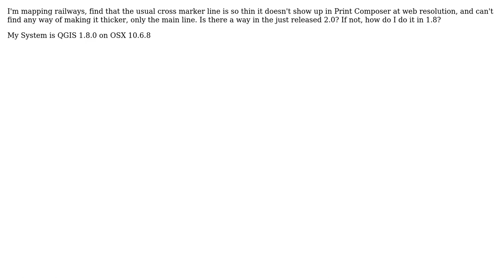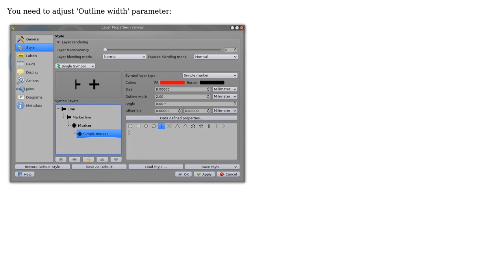GIS: How to make marker line thicker in QGIS?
With thanks & praise to God, and with thanks to the many people who have made this project possible! | Content (except music & images) licensed under CC BY-SA | Music | Images & others | With thanks to user SS_Rebelious user johnsankey user Curlew and the Stack Exchange Network Trademarks are property of their respective owners. You are responsible for your own actions.